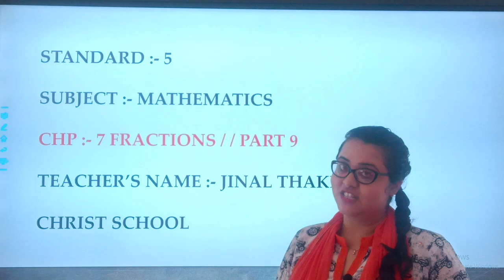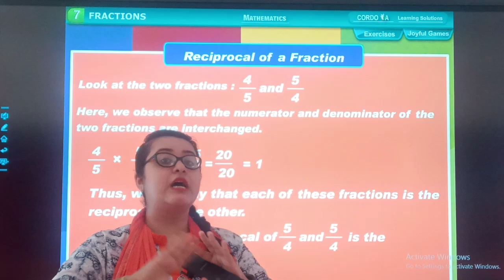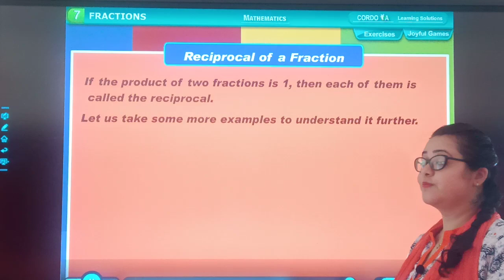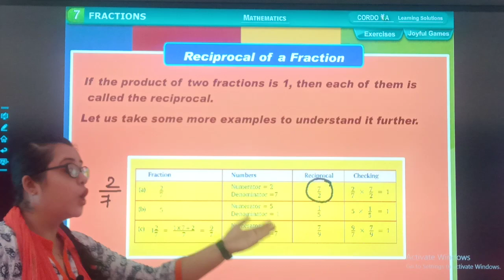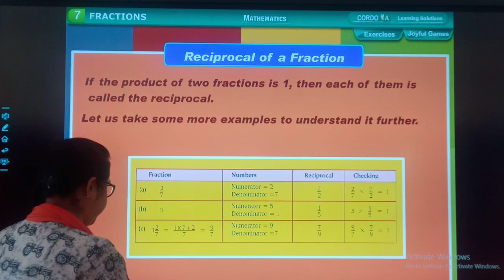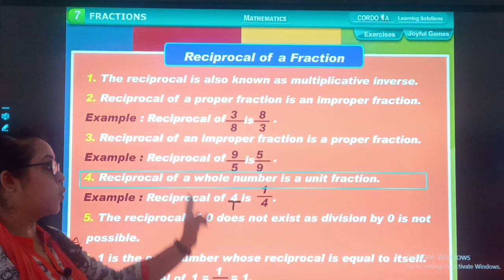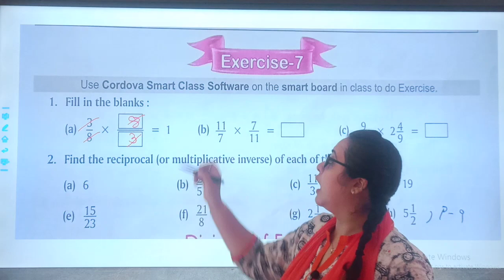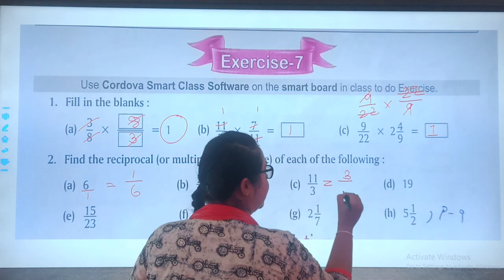STD : 5 // Maths // Chapter : 7 (Part 9)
Teacher : Ms. Jinal Thakkar